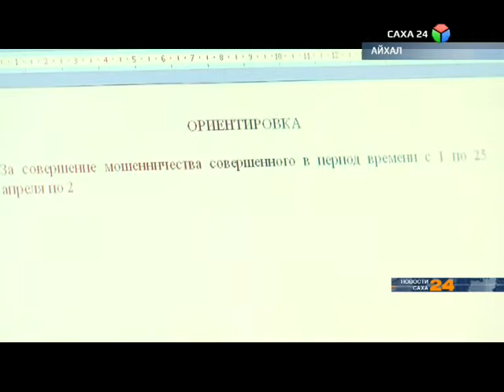Как обезопасить себя от телефонных мошенников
В последнее время на территории поселка Айхал Мирнинского района участились случаи так называемого телефонного мошенничества. Уже зафиксирован не один эпизод, есть и пострадавшие. Кто в основном поддаётся на уловки и как не оказаться обманутым, выясняли наши корреспонденты.